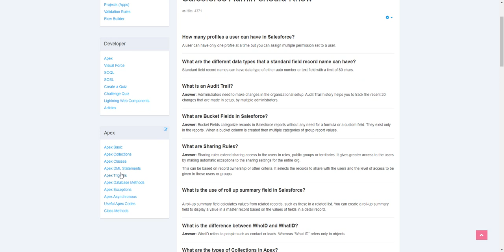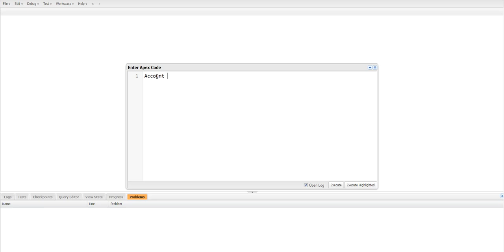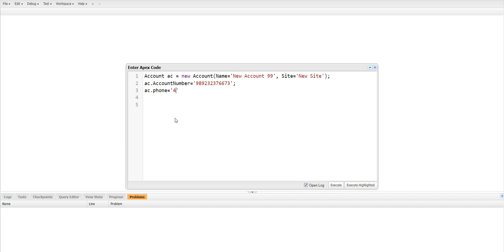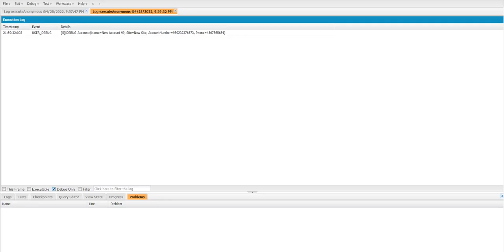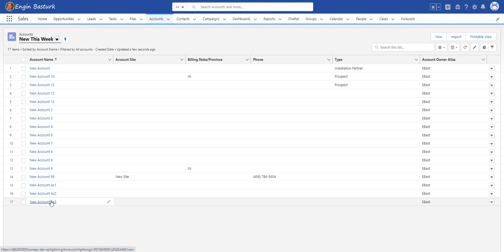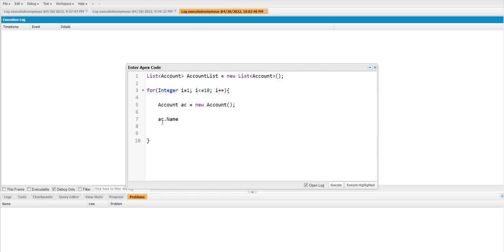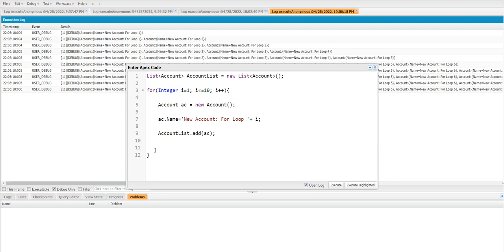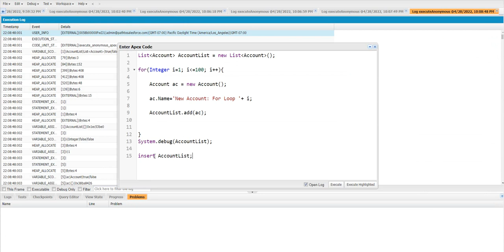DML Statements 01 | Insert